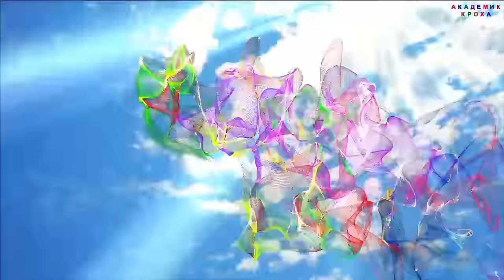Приключение по железным дорогам | Разнообразие поездов и вагонов, от А до Я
Академик Кроха, с неиссякаемым энтузиазмом и знанием дела, создал фантастическое видео, посвященное различным типам поездов и вагонов, которые составляют наш железнодорожный транспорт. В своем видео он уделает внимание каждому отдельному типу, благодаря чему зритель становится свидетелем увлекательного путешествия по широким просторам железных дорог.

В самом начале видео, на 00:47, Кроха знакомит нас с мощными и исторически значимыми паровозами. Он разъясняет разные типы паровозов, начиная с паровозов серии Феликс Дзержинский и продолжая с маневрового танк-паровоза, магистрального грузового паровоза и магистрального пассажирского паровоза.

Затем, Кроха переключается на тепловозы, которые находят свое применение в современном железнодорожном транспорте. На 03:11 он представляет нам разнообразные модели тепловозов, такие как EMD gp40, Тэп70, маневровый тепловоз ЧМЭ 3 с электрической передачей и ТЭ33А – грузовой тепловоз с асинхронным тяговым приводом.

Впоследствии, на 07:12, Кроха переходит к электропоездам, которые уже успели завоевать популярность на наших железных дорогах. Здесь мы можем увидеть такие электропоезда, как ЭД4, Иволгу, ЭП3Д и Ласточку, каждый из которых имеет свои особенности и назначение.

Не забудем и о трамваях, которые играют важную роль в транспортной системе многих городов. На 10:27, Кроха представляет нам различные модели трамваев, от Чешского трамвая Tatra T3 и швейцарского трамвая Штадлер, до российского кировского трамвая моторного и польского трамвая PESA.

Очень интересным разделом видео стал рассказ академика о монорельсах. На 11:28 он предлагает нам заглянуть в Германию, где раскинулась вуппертальская подвесная дорога, и в Дубай, где работает монорельс на острове Пальма Джумейра. Кроме того, академик показывает монорельс на Острове Сентоса в Сингапуре и в парке развлечений Диснейленд.

В завершении своего видео, Кроха затрагивает тему вагонов, которые служат неотъемлемой частью нашего железнодорожного транспорта. На 12:37 он представляет различные виды вагонов, включая пассажирский вагон, хоппер зерновоз и хоппер минераловоз. Он также описывает полувагон – грузовой вагон с открытым кузовом, который предназначен для перевозки грузов, не требующих защиты от атмосферных осадков.

И так, благодаря академику Крохе и его фантастическому видео, мы можем глубже понять разнообразие железнодорожного транспорта. Он открывает перед нами мир разных поездов и вагонов, погружая нас в необычные приключения и расширяя наши знания о транспортных средствах. Каждый момент его видео наполнен замечательной информацией, приглашающей нас в увлекательное путешествие по миру железных дорог. Академик Кроха непревзойден в своей любви и знании железнодорожной техники, и мы благодарны ему за этот обширный и полезный материал.